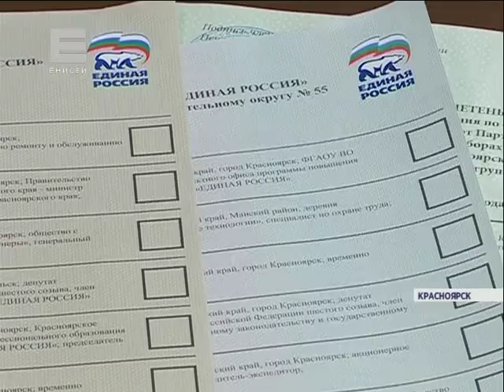В "Единой России" подвели итоги предварительного голосования (Новости 23.05.16)